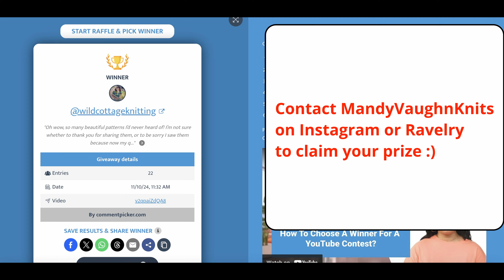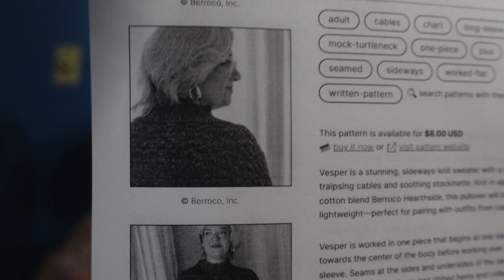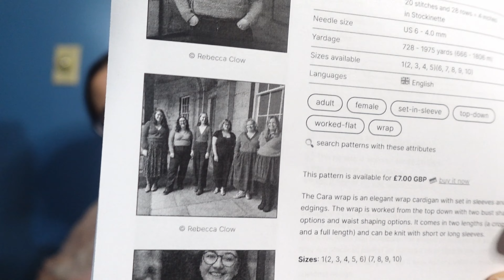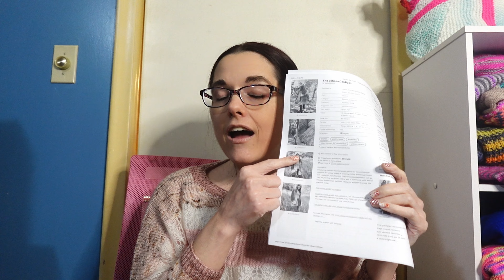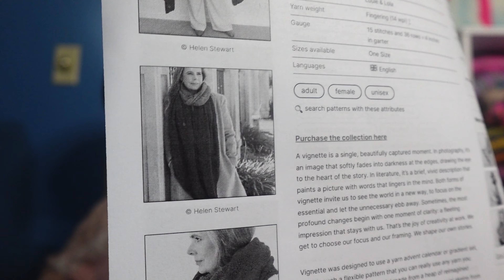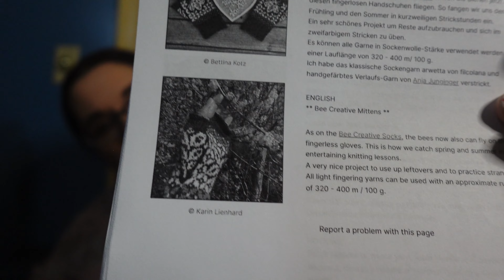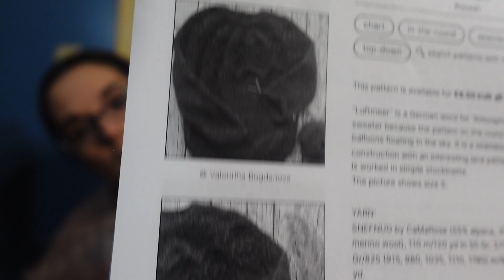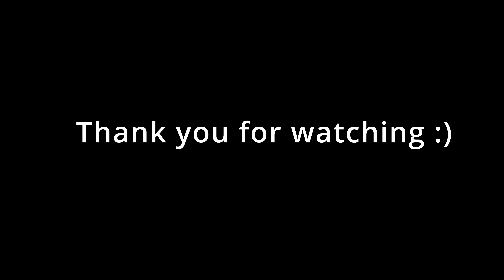Time for Holiday Knits! - Episode 63 | Diary of a Sweater Knitter | Knit and Crochet vlog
Welcome to my crafty corner of the internet, where I talk about my weekly knitting and crochet projects. Thank you for coming!

I've been working on some holiday gifts. There’s a crochet cat gnome and a flax sweater.

Make sure to check out this weeks winner for the pattern! Comment by next Sunday, because that's when the drawings will be!

00:00 Start
03:15 Lace and Fade Boxy by Joji Locatelli
04:17 My Lace and Fade Boxy Project Page
07:14 Christmas Cat Gnomes by CreativeMamaCrochet
19:32 Flax Sock by Tin Can Knits
23:06 Mousewitch Yarn Ko-fi Shop
28:07 Montrose Cardigan Junior by Cheryl Mokhtari
31:23 Vesper by Alison Green
32:28 Berroco Hearthside
33:27 Katia Ekos
37:51 Cara Wrap Cardigan by Rebecca Clow
41:28 The Echoes Cardigan by Rachel Misner
43:39 Crochet Kit from Lion Brand - The Echoes Cardigan
45:41 Knitvent Vignette by Helen Stewart
48:21 Airson Fir by Corrine Walcher
51:13 Bee Creative Mittens by DUCATHI
53:21 Luftmeer Sweater by Valentina Bogdanova
57:14 Earnest Cardigan by Joji Locatelli
59:55 Holiday Collection by Jimmy Beans Wool
01:00:52 Ikigai Fiber Poketto Chibi Pack Yarn - Rainbow
01:02:44 Allstitch Studio Seamless Stitch Markers